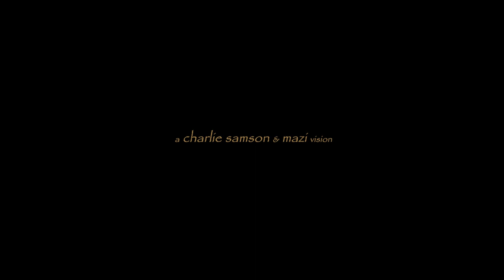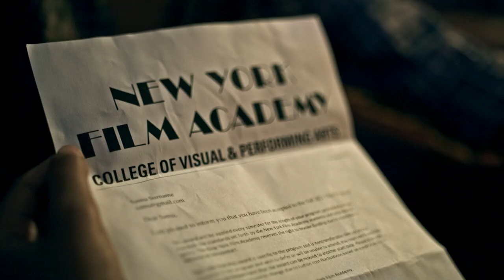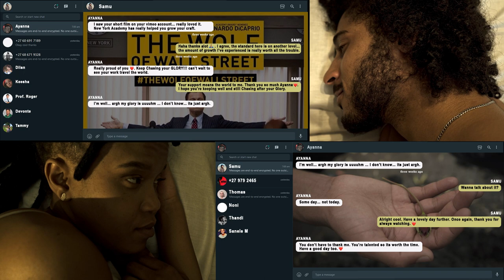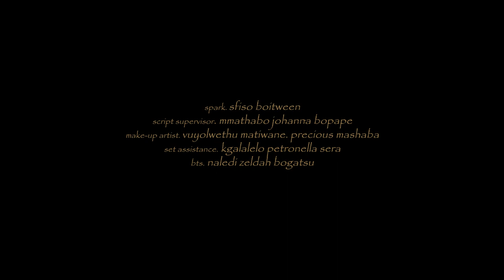A LAMENT VISUAL FILM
An independent film from Charlie Samson and Mazi starring Shalima Mkongi and Dillan Park.